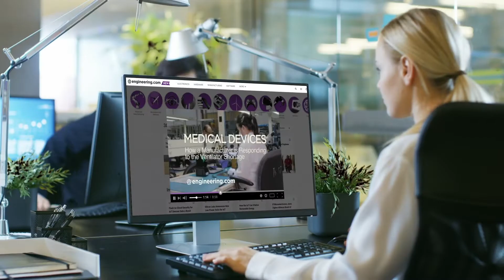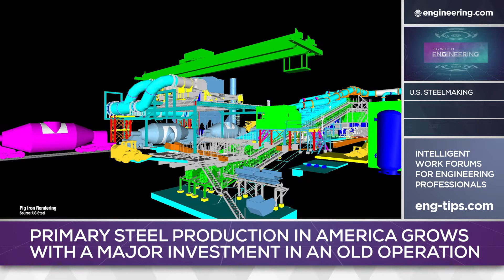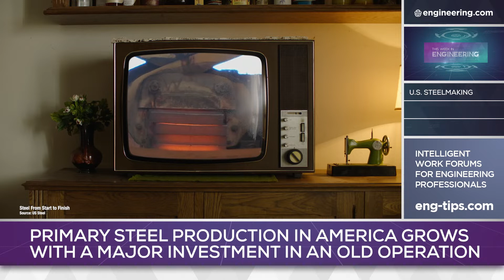American Iron, Reborn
Gary, Indiana was once the poster child of American decline.

A failing primary steel industry drove population decline and despair, but a significant announcement by United States Steel at the company’s Gary Works suggests a turning point in US domestic primary steel production. A $60 million pig iron caster will be installed as part of a process that uses domestically sourced iron ore and metallurgical coal inputs, and feeds product to both blast furnaces and modern electric mills to make steel.

The short and entirely domestic supply chain should provide both delivery and price stability for domestic users in major industries such as construction and automotive. And it may be the turning point for an industry whose primary side has been declining for decades.

STEM GAMES:
Play some fun and educational STEM games on engineering.com: